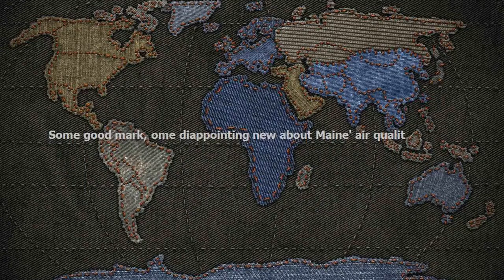Some good marks, some disappointing news about Maine's air quality